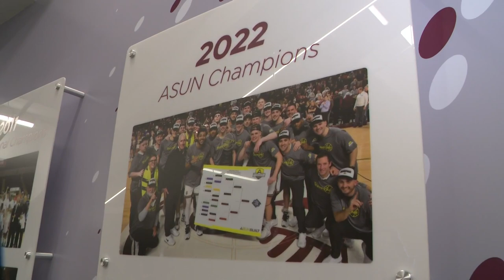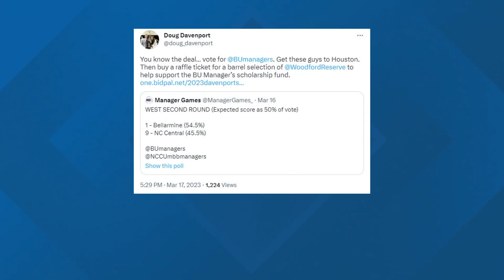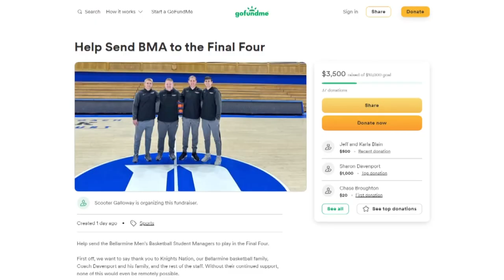Bellarmine men's basketball managers raising money to play at Final Four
The Knights advanced to the final rounds of the Manager Games national tournament, but need help traveling there.